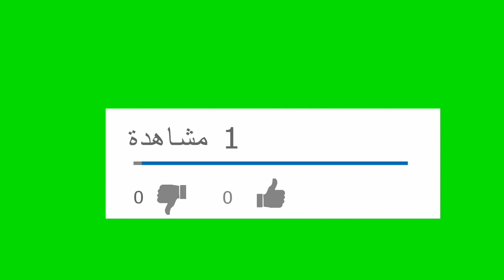العلاج بالصيام خفظ الكولسترول والشحوم الثلاتية